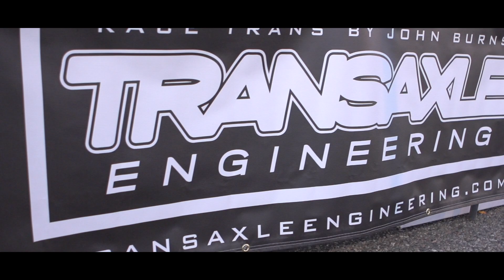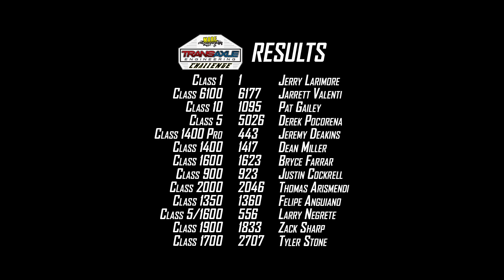2019 MORE Transaxle Engineering Challenge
2019 MORE Transaxle Engineering Challenge Highlights